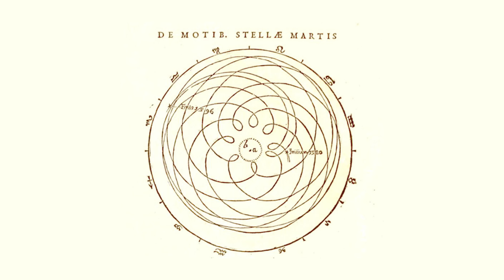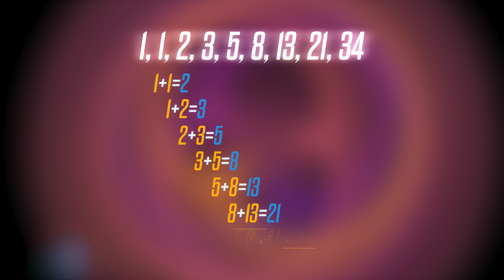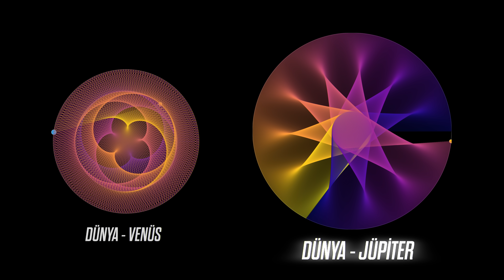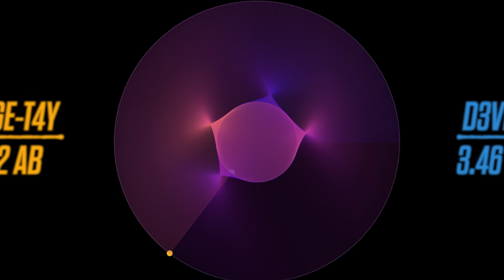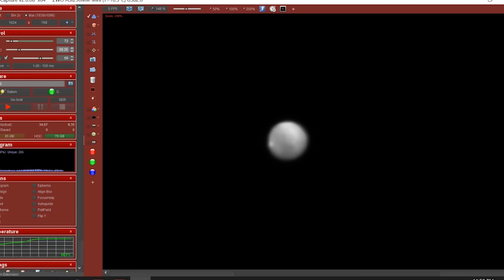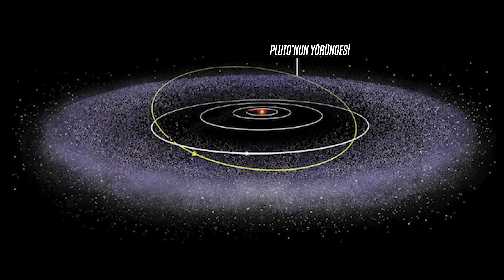Bu desende dikkatinizi çeken bir şey var mı?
Venüs ile Dünya’yı yörüngeleri üzerinde bir çizgiyle birleştirecek olursak, bir süre sonra ilginç bir desen ortaya çıkıyor. Peki bu gizemli desenler nasıl ve neden oluşuyor?
Bu video, gökyüzündeki en parlak cisim olan Venüs'ün gizemini ve Venüs ile Dünya'nın Güneş etrafındaki hareketlerinin birleştirildiğinde ortaya çıkan muhteşem beş yapraklı gül şeklini keşfetmektedir. Venüs ve Dünya'nın yörünge hareketlerini karşılaştırarak, bu şeklin oluşumundaki sayıların (8 ve 13) Fibonacci dizisine ait olduğu ve altın oranla ilişkilendirildiği gösterilmektedir.
Daha sonra diğer gezegen çiftlerinin (Dünya-Jüpiter, Venüs-Jüpiter, Jüpiter-Satürn) hareketleri birleştirilerek farklı şekillerin (güneş, üçgen vb.) nasıl oluştuğu incelenmektedir. Bu şekillerin oluşmasının arkasındaki matematiksel neden, gezegenlerin Güneş'e olan uzaklıkları ve yörünge periyotları arasındaki ilişkiye dayanmaktadır.
Video, retrograd (retro) hareketini açıklamakta ve bu hareketin gezegenlerin birbirlerini yakalama noktalarındaki ilmeklerden kaynaklandığını göstermektedir. Ayrıca gezegenlerin yörüngelerinin tam çembersel değil, eliptik olması ve hızlarının değişken olması durumunda şekillerin daha karmaşık hale geleceği vurgulanmaktadır.
Son olarak, bu şekillerin oluşmasının tesadüf olmadığı, sadece matematiksel bir durum olduğu gerçeğine değinilmekte ve insan zihninin güzelliklere ve desenlere anlam yükleme eğiliminin altı çizilmektedir.

Bu video izleyicilere şunları öğretecektir:

- Venüs'ün gökyüzündeki parlaklığının ve öneminin nedenleri.
- Venüs ve Dünya'nın Güneş etrafındaki hareketlerinin birleşiminden ortaya çıkan beş yapraklı gül şeklinin oluşumu.
- Bu şekli oluşturan sayıların Fibonacci dizisi ve altın oranla bağlantısı.
- Diğer gezegen çiftlerinin hareketlerinden oluşan farklı şekillerin varlığı.
- Bu şekillerin oluşumunun arkasındaki matematiksel ilişkiler (uzaklık, periyot).
- Retrograd hareketinin tanımı ve ilmek oluşumundaki rolü.
- Gezegen yörüngelerinin eliptik olmasının ve hız değişimlerinin şekilleri nasıl etkilediği.
- Bu olgunun tesadüf olmadığı, matematiksel bir realite olduğu gerçeği.
- İnsan zihninin doğadaki desenlere ve düzenlere anlam yükleme eğilimi.

Genel olarak bu videoyu izleyince gökyüzü hareketleri ve gezegen dinamiklerinin arkasındaki matematik ve geometriyi, aynı zamanda insan zihninin bu düzenlere bakış açısını keşfedeceksiniz.
Araştıran ve Yazan: Ögetay Kayalı
Kurgulayan: Alperen Çatak
Düzenleyen ve Sunan: Barış Özcan
🔗 Bağlantılar ve Kaynaklar:
Bu videoda bahsedilen olaylar ve konular hakkında daha fazla bilgi almak isterseniz, metnin tamamını ve bağlamsal kaynakları web sitemde bulabilirsiniz.